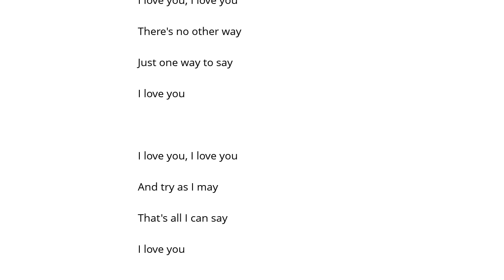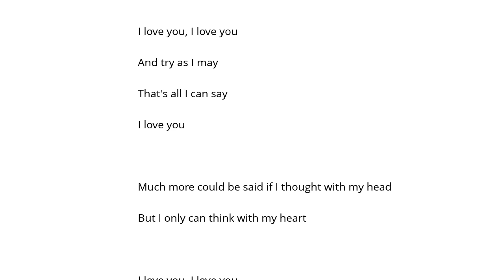Irving Berlin Just One Way To Say I Love You Şarkı Sözü